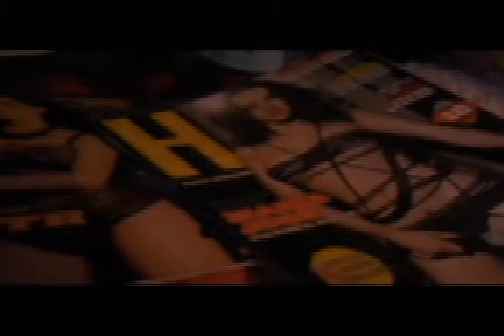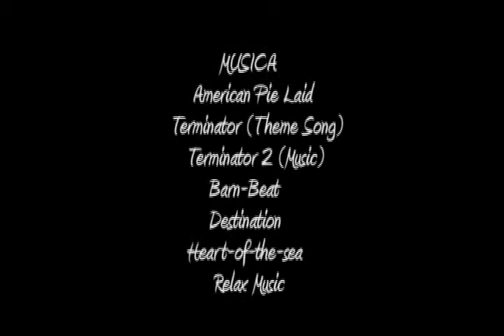nunca te rindas cortometraje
un chico comun acaba de graduarse, sin imaginarlo, el destino le jugaria mal su dia cuando teniendo una cita de trabajo se le hace tarde, deja olvidados sus papeles, se pelea con su mejor amigo por un dinero que no le ha pagado y para terminar de amolar su dia, deja planatda a su novia en una cita que tenia con ella, una obra inspirada en un hecho real, donde a pesar de las circunstancias, tu vida siempre estar en juego, nunca te rindas es el titulo de este cortometraje, espero lo disfrutes!!